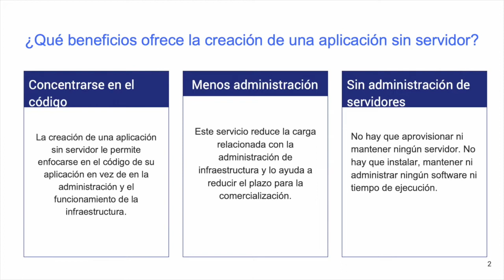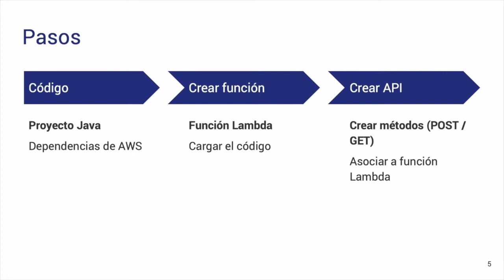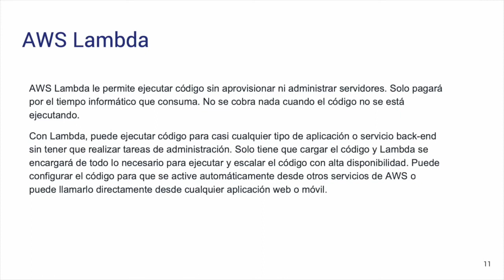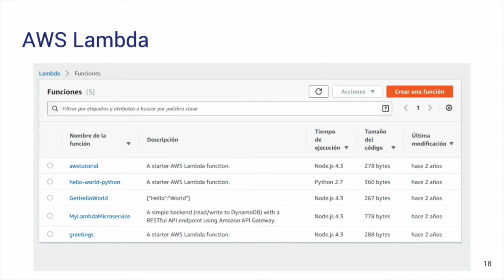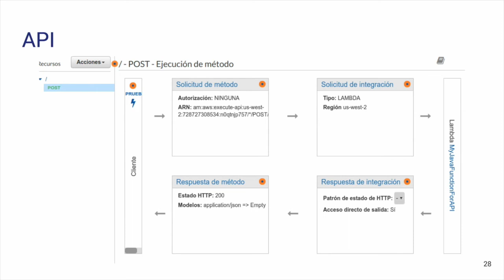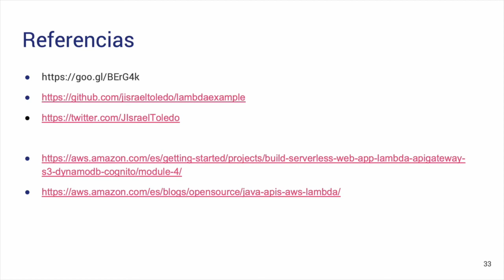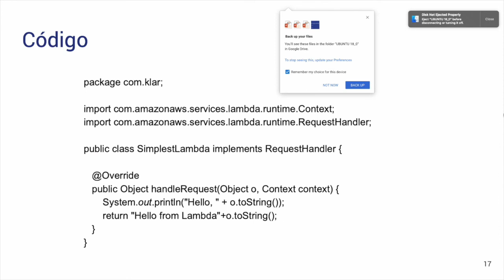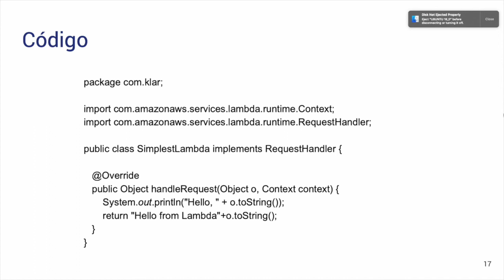Meetup Enero 2019 - Aplicaciones serverless con Java y AWS Lambda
"Aplicaciones serverless con Java y AWS Lambda" por Israel Toledo aka @JIsraelToledo

Créditos de la imagen de thumbnail